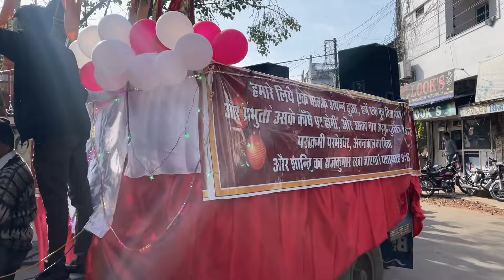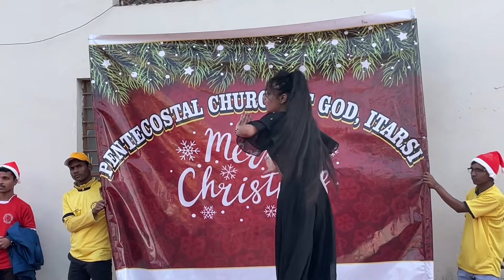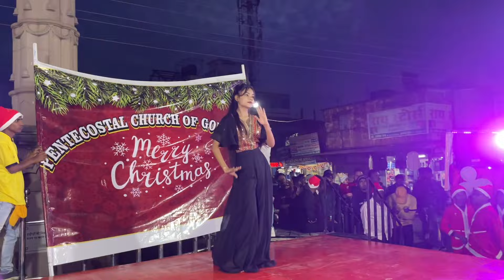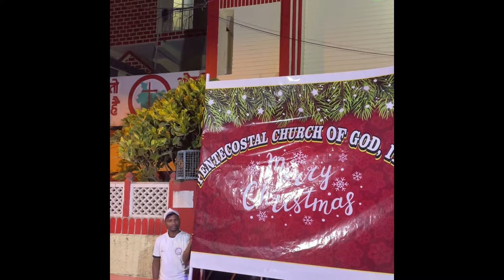GLIMPSES OF PCG ITARSI CHRISTMAS RALLY 2023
प्रति वर्ष की तरह इस वर्ष भी Pentecostal Church of God, Itarsi के द्वारा वरिष्ठ पासवान डॉक्टर मैथ्यू के. थॉमस के नेतृत्व में इटारसी शहर में क्रिसमस रैली का आयोजन किया गया जिसमें प्रभु यीशु मसीह के जन्म की ख़ुशी में चर्च के बच्चों एवं जवानों के द्वारा नाट्य, गायन एवं विभिन्न प्रस्तुतियों के माध्यम से यीशु मसीह के जन्म के महत्व को समझाते हुए शांति एवं प्रेम के लिए प्रार्थना किया गया।